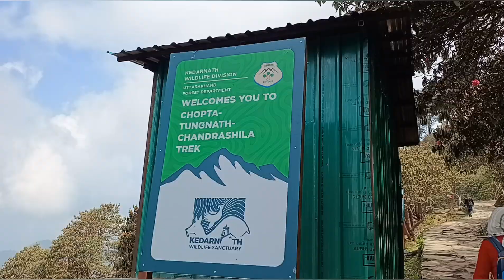!!Vlog!!word famas tempal tungnath!! सबसे ऊंची चोटी पर शिव मंदिर!!gaontak live.com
*’पंचकेदारों में प्रतिष्ठित तृतीय केदार श्री तुंगनाथ जी के कपाट  खुले’*

       पंचकेदारों में प्रतिष्ठित तृतीय केदार श्री तुंगनाथ जी के कपाट मंत्रोचारण के साथ पूजा-अर्चना पश्चात् विधि-विधान से खुल गए हैं। इस अवसर पर श्री तुंगनाथ मंदिर को भव्य रूप  से फूलों से सजाया गया था। कपाट खुलते समय ढ़ाई हजार से अधिक श्रद्धालुओं ने दर्शन किए। तुंगनाथ में इस दौरान मौसम सर्द रहा।
       श्री तुंगनाथ जी की उत्सव डोली 7 मई को श्री मर्केटेश्वर मंदिर से भूतनाथ मंदिर  प्रवास हेतु आ गई थी। 9 मई को चोपता प्रवास कर आज 10 मई को प्रातः चोपता से श्री तुंगनाथ मंदिर परिसर पहुंची तथा द्वार पूजा पश्चात विधि-विधान से आज दिन 12 बजे श्री तुंगनाथ मंदिर के कपाट खुल गये।
      कपाट खुलने के पश्चात भगवान श्री तुंगनाथ के स्वयंभू शिवलिंग को समाधि रूप से जगाकर श्रृंगार रूप दिया गया उसके बाद श्रद्धालुओं ने दर्शन किए।
       श्री तुंगनाथ जी के शीतकालीन गद्दी स्थल श्री मार्कंडेय मंदिर मक्कूमठ में इस दौरान मठापति रामप्रसाद मैठाणी, प्रबंधक बलबीर नेगी, पुजारी प्रकाश मैठाणी, विनोद मैठाणी सहित मंदिर समिति के अधिकारी कर्मचारी एवं स्थानीय हक-हकूकधारी मौजूद थे।